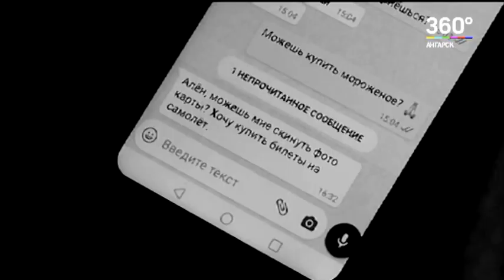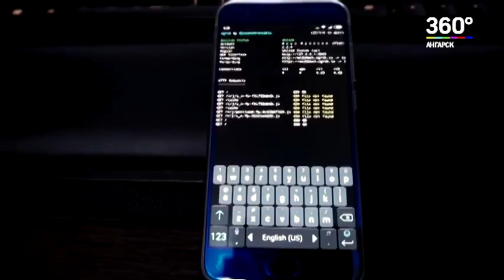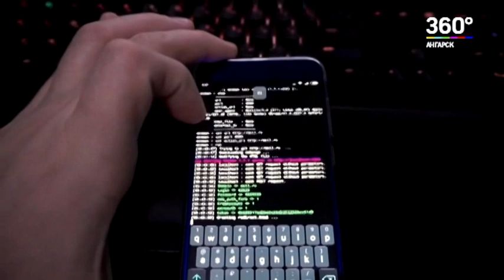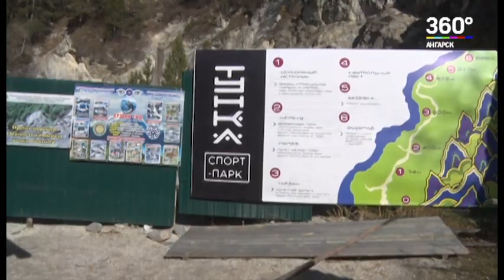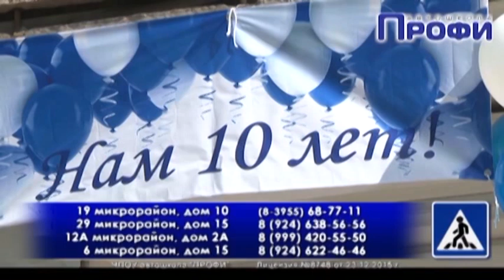Новости "360 Ангарск" выпуск от 05 10 2020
Власти Прибайкалья намерены войти в федеральную программу, позволяющую обследовать дома серии 1-335 на сейсмоустойчивость.
1 декабря текущего года заканчивается срок уплаты имущественных налогов.
С начала года жители Прибайкалья лишились порядка 250 млн рублей.
49 жителей Иркутской области сдали незаконно хранящееся оружие за вознаграждение в подразделения Росгвардии с начала 2020 года.
Коронавирусная инфекция ограничила возможности туристов.
Навигация на водоемах Иркутской области будет закрыта с 10 октября до 1 мая, за исключением Ангары.